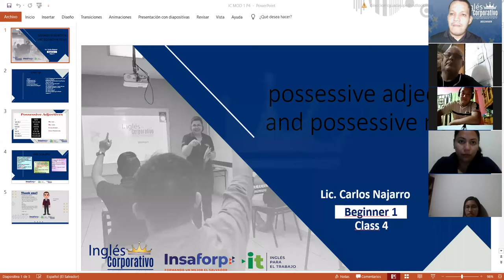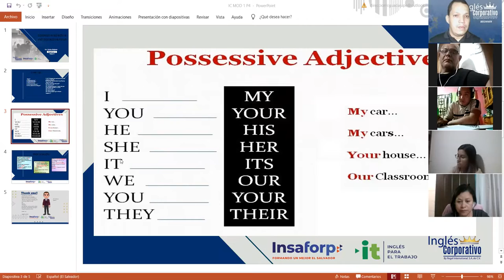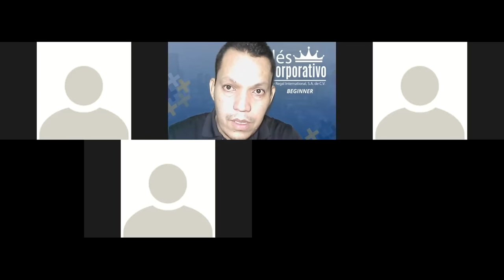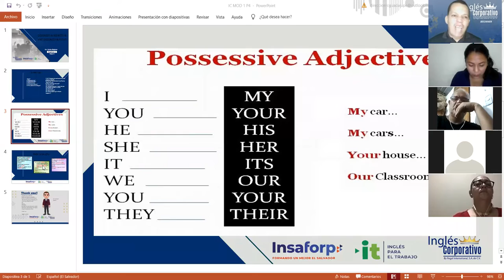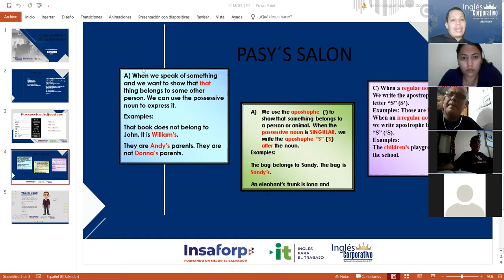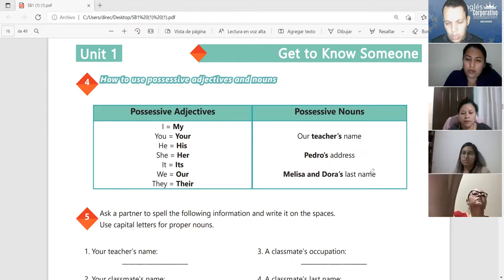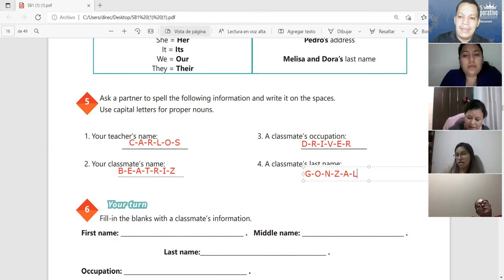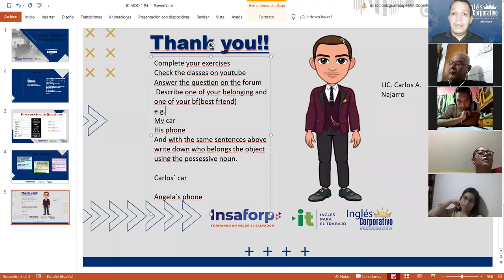Ingles Corporativo-Videoconferencia #4 Possessive adjectives and nouns.